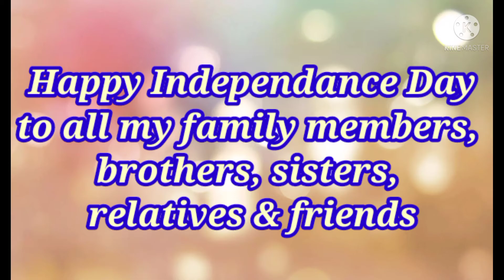Independence day | August 15th | Proud to be an Indian | lakshangels | Laksh Angels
75th Independence day | August 15th | proud to be an Indian | lakshangels | Laksh Angels

Today we are celebrating a wonderful 75th Independence Day on 15th August.